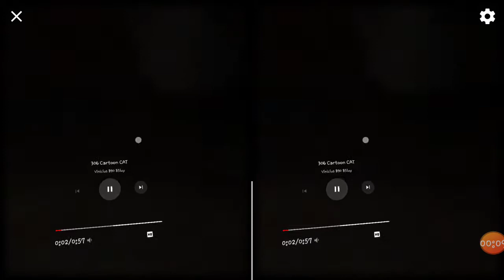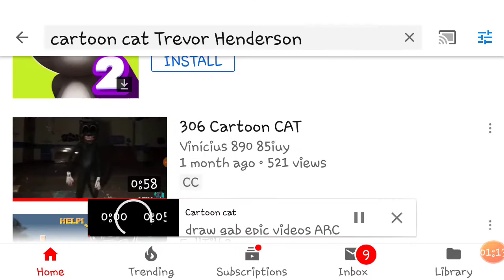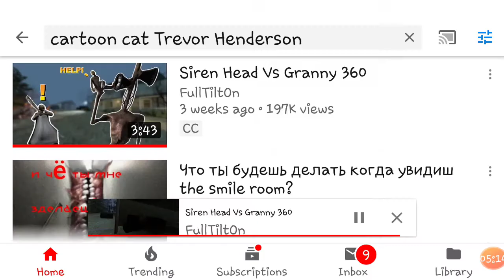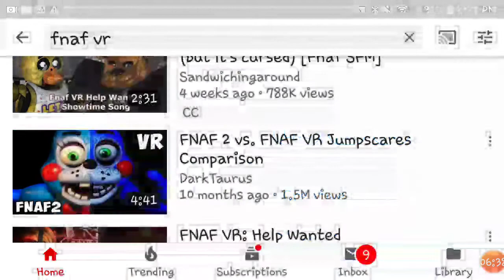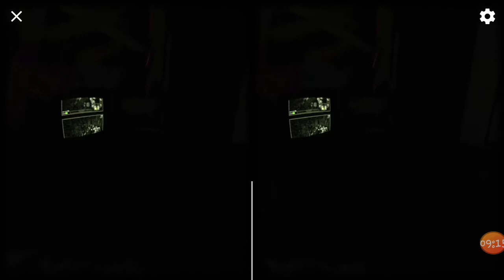My friend plays VR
I'm challenging my friend to do a VR challenge with like a bunch of videos